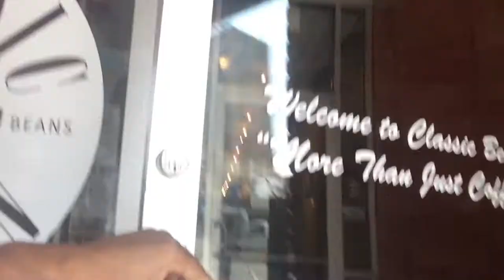Art work sold! (With Kansas 👨‍🎤 Artist) Jordan E.Brooks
Kansas artist 👨‍🎤 (Jordan E.Brooks) dropping off Art work personally to a new homie/collector! Thanks Donovan keep inspiring outs with coffee!